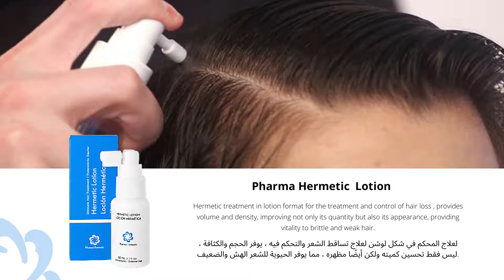Pharma Hermetic Hair Recovery Program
The improved formula from PHARMA HERMETIC makes the Professional Hair Recovery KIT a stronger formula for severe cases of hair loss.
The Professional Hair Recovery Kit is a topical solution designed for people suffering hair loss that work from the outside in to support the stem cells in the follicle.
التركيبة المحسنة من PHARMA HERMETIC تجعل من مجموعة استعادة الشعر الاحترافية تركيبة أقوى لحالات تساقط الشعر الشديدة.
To know more about HRP -